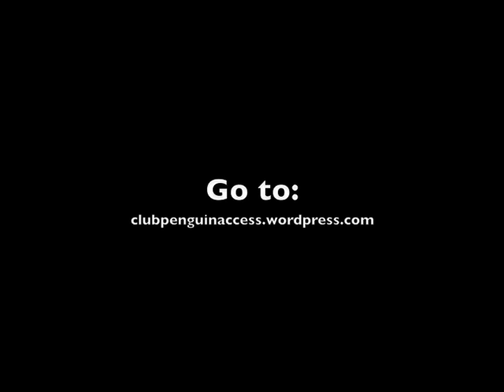Pin Wii TV - Club Penguin Game for Nintendo DS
In this video, I'm showing off the new OFFICIAL game of Club Penguin for the Nintendo DS, this is real. But you can't buy a Nintendo DS at the Gift Shop and the last picture is an edit.

-Pin Wii-